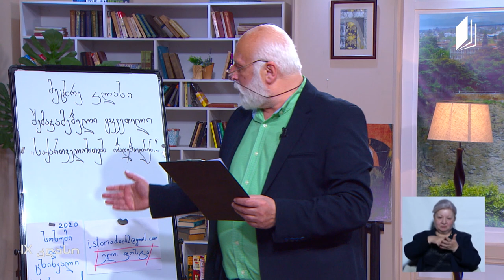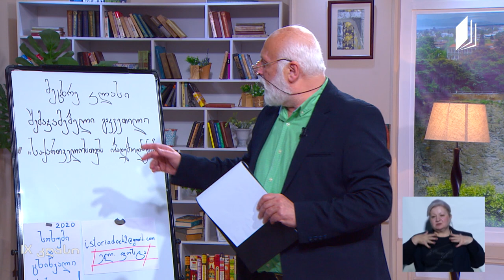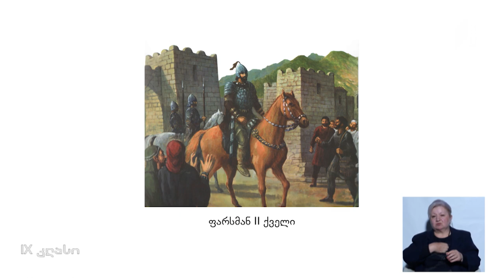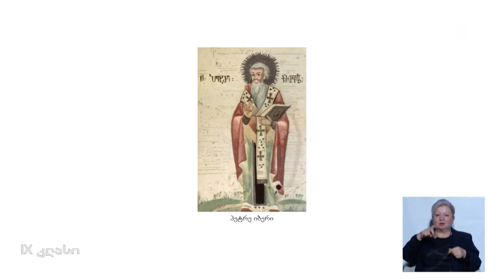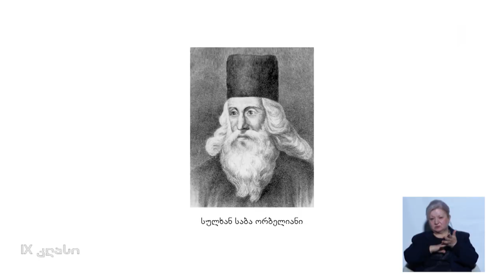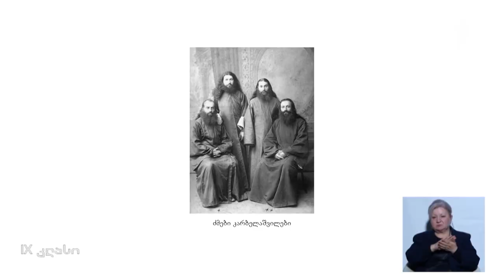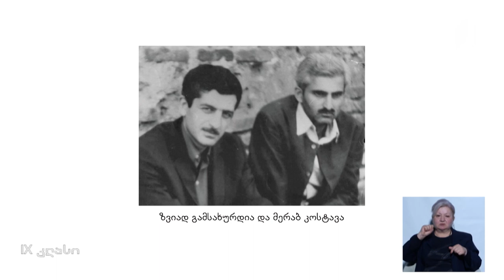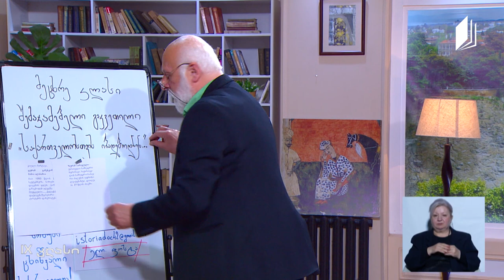ისტორია, IX კლასი - „საქართველოსთვის იბადებოდნენ“ - 10 ივნისი, 2020